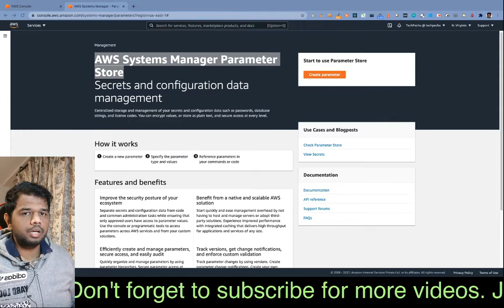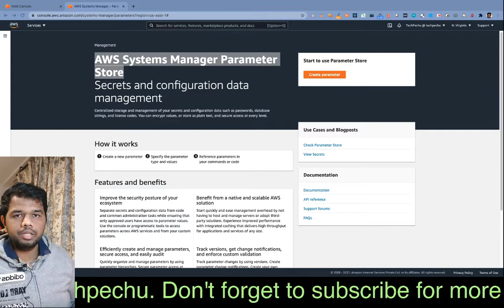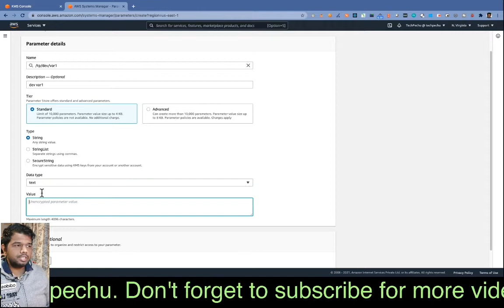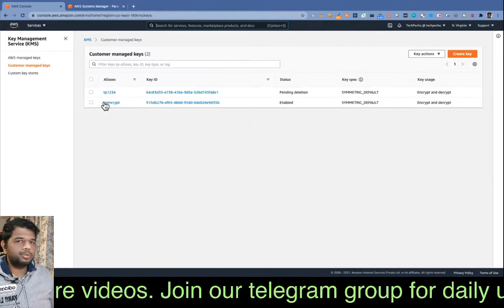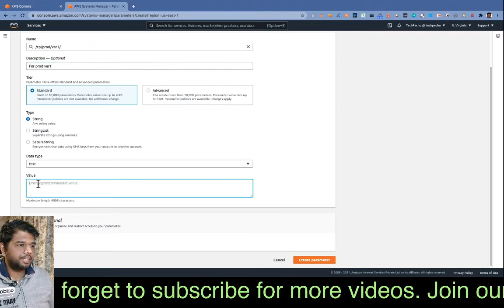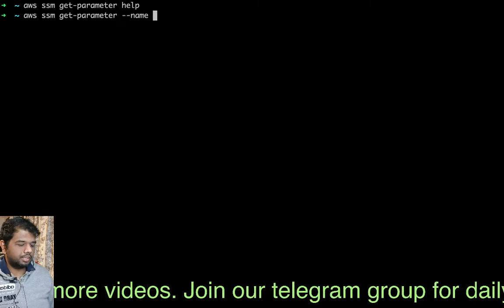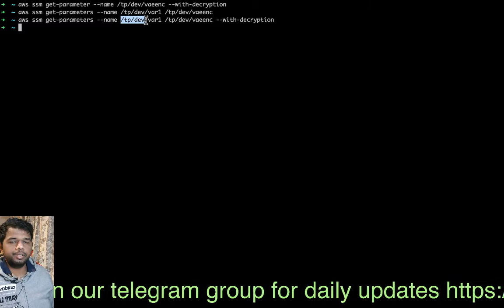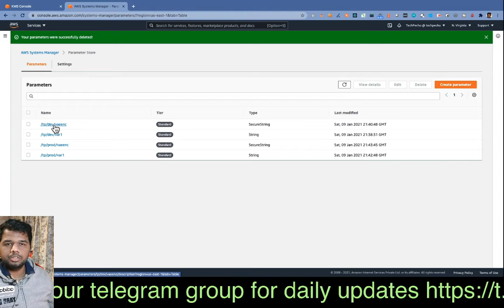AWS Systems Manager Parameter Store Hands-on | Developer associate | Tamil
Learn the concept of AWS SSM Parameter store and get your hands dirty by doing real-time hands-on using AWS CLI.

In this video have explained the concept of parameter store and shown hands-on to create parameters in UI and to fetch the value of parameters via CLI all explained in Indian regional language Tamil